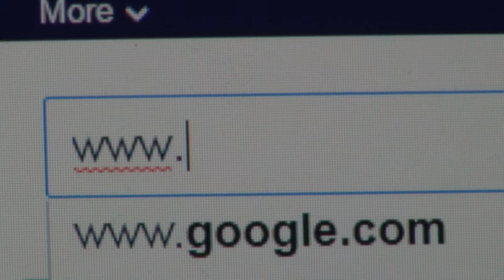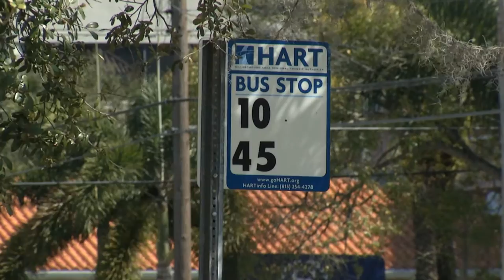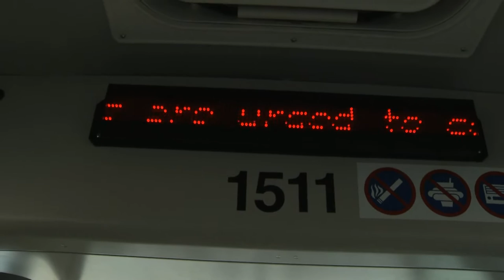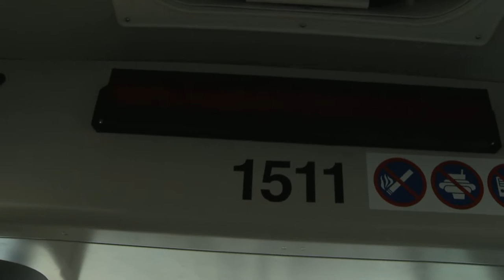Students Ride Free on HART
The Hillsborough County School Board approved the agreement with the Hillsborough County Commission and Hillsborough Area Regional Transit (HART) at the school board's meeting

The partnership is designed to encourage more students to take advantage of public transportation and get in the habit of using transit instead of driving.

Rides will be free on any HART Local, Limited Express, MetroRapid, In-Towner or HARTFlex bus to any middle or high school student 18 years old or under who can produce a school identification card.

Transit officials will collect data that they'll use for future planning. The schools, for their part, will conduct educational campaigns to teach students how to ride safely.

"We're going to learn some things from this," said Cindy Stuart, who's a member of both the school board and the Hillsborough Metropolitan Planning Organization. "We're going to hopefully increase ridership and educate kids on how to use transit in this county. "